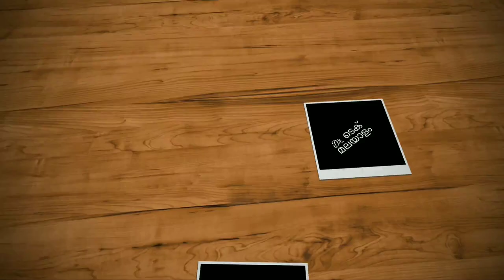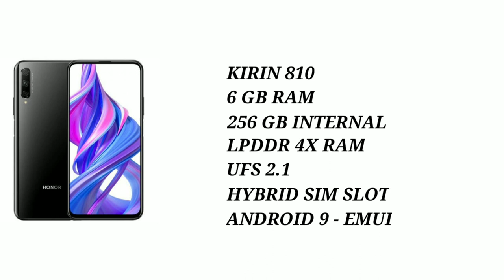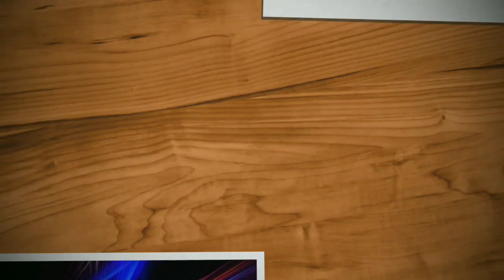Honor 9X Pro Spec Review Features Specification Price In Malayalam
honor 9x pro comes with 6.59" full hd+ lcd display, pop up selfie camera, kirin 810 processor, 6 gb ram, 256 gb internal, 48+8+2 mp rear camera, 16 mp selfie camera, 4000 mah battery. lets check honor 9x pro spec review features specification price in malayalam .